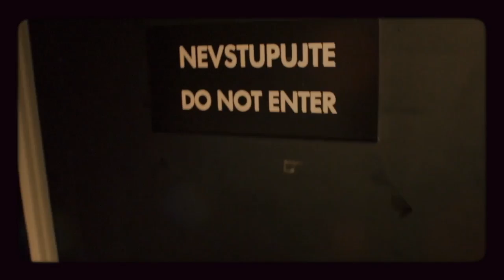Úvod - Show Jana Krause 31. 5. 2017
Hosté: Herečka Sabina Laurinová, MUDr. Martin Hollý, psychiatr, sexuolog, ředitel Psychiatrické léčebny Bohnice, a Kateřina Vršanská, jediná česká průvodkyně v Černobylu.